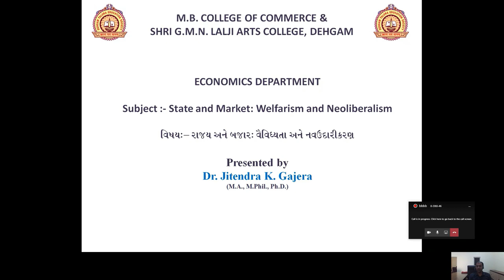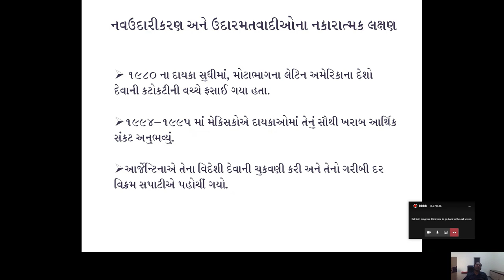PRARAMBH NET/GSET Lecture Series - State and market (By Dr. Jitendra Gajera)